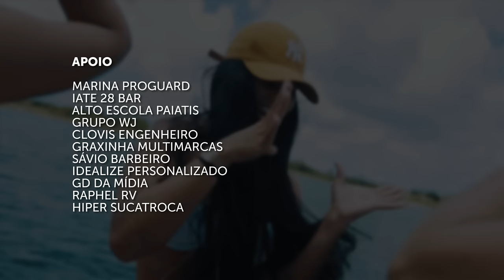Festa na Marina (Clipe Oficial) - Megatron (Tops da Arrochadeira)